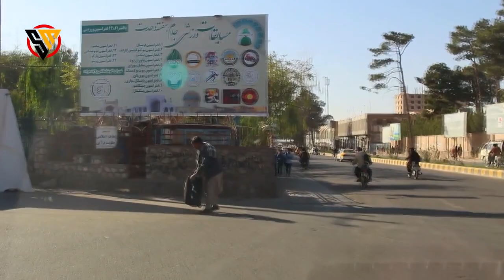هرات گردی با سلیم مقیمی| فکر می‌کنید امروز به کجا رفتم؟